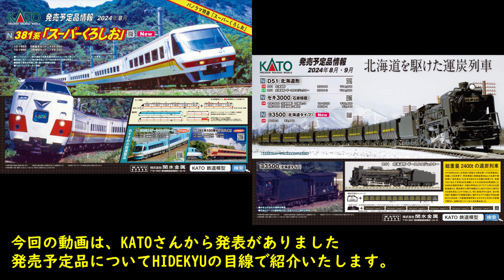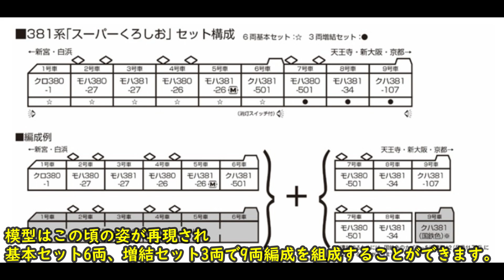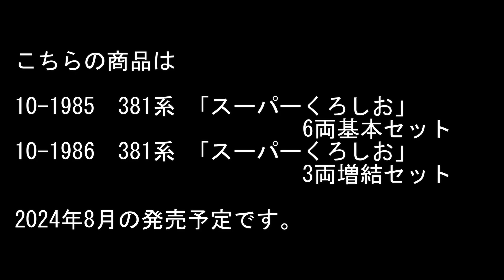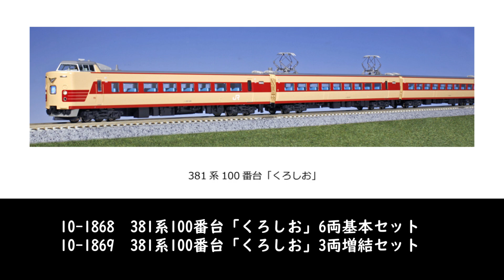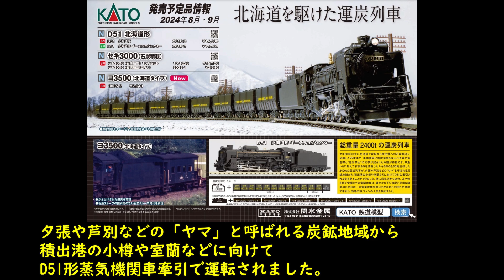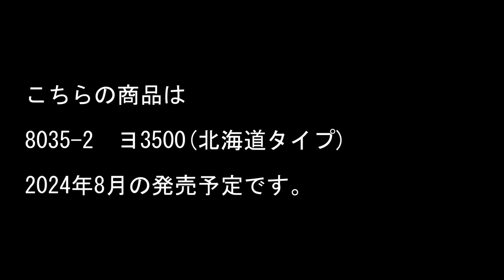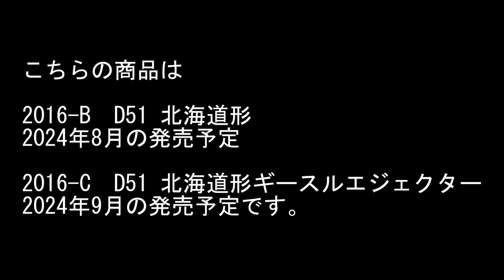KATO情報 381系スーパーくろしお / D51 / セキ3000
KATOさまより発表がありました発売予定品について、実車と模型をHIDEKYU流に紹介しています。
みなさまの車両増備計画にお役に立てれば幸いです。

それでは、ごゆっくりとご視聴下さい。

We will introduce information on products scheduled to be released by the Japanese model railroad maker "KATO".